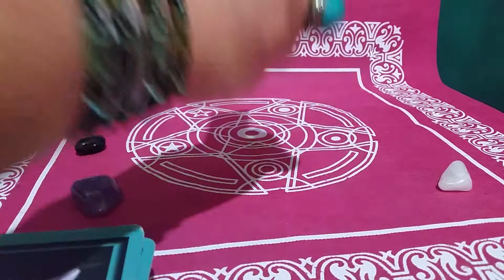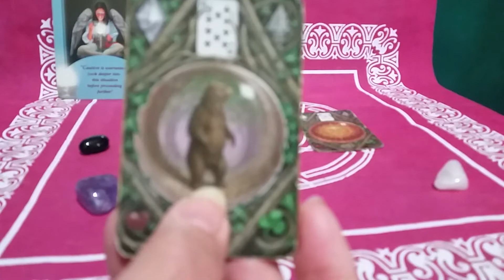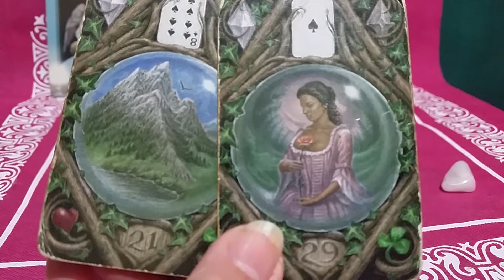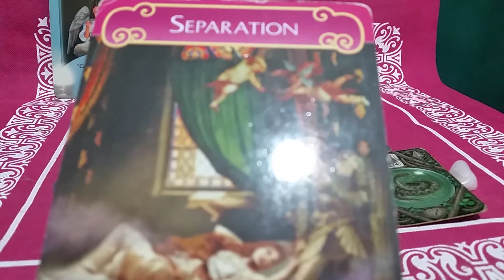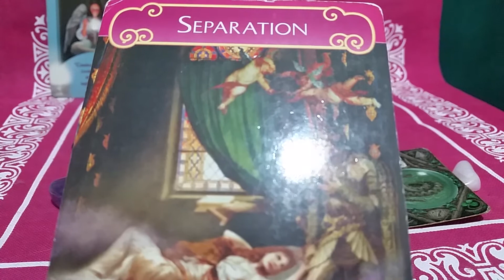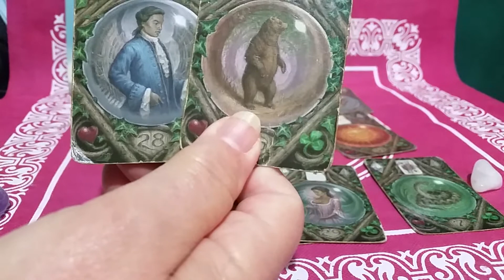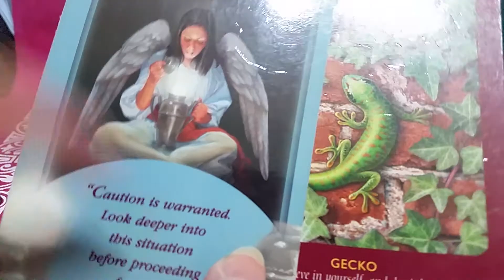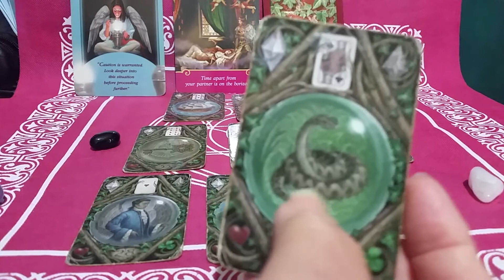SAGITTARIUS A MESSAGE FROM YOUR SECRET ADMIRER FULL MOON 2 OCT 20 "A message with strong words"